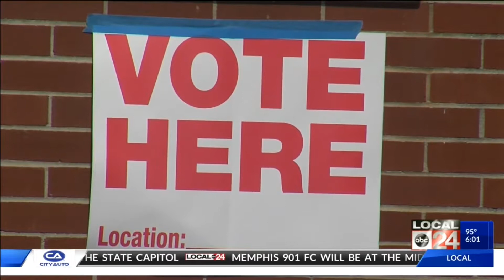Voting numbers solid and meeting expectations, no issues reported on Election Day in Memphis - 6PM